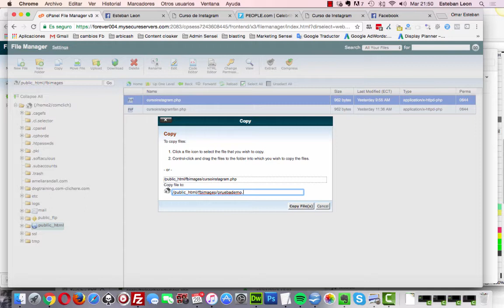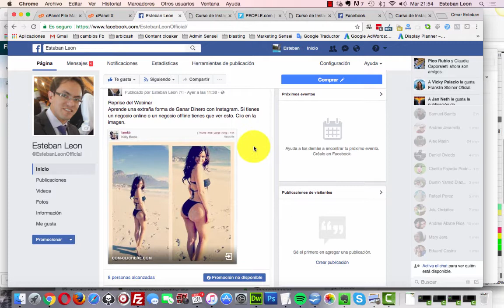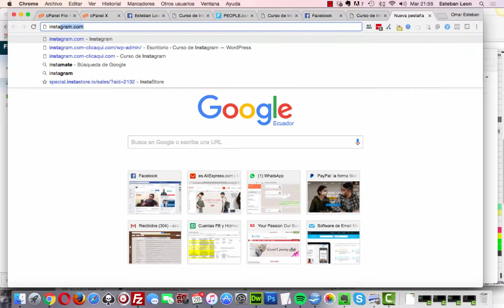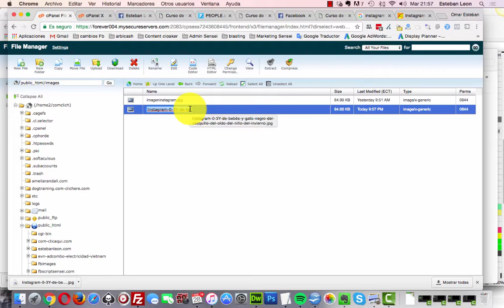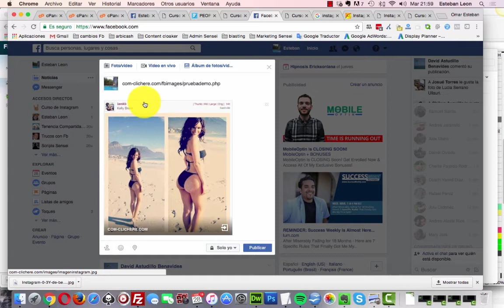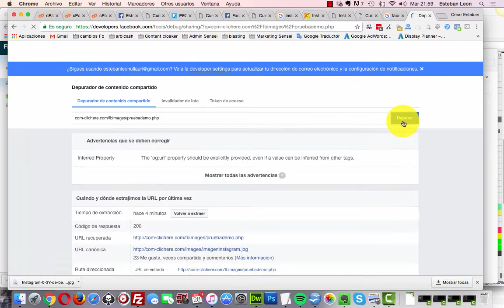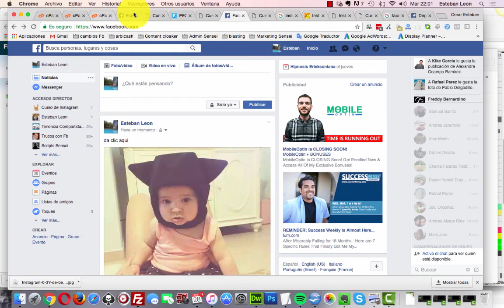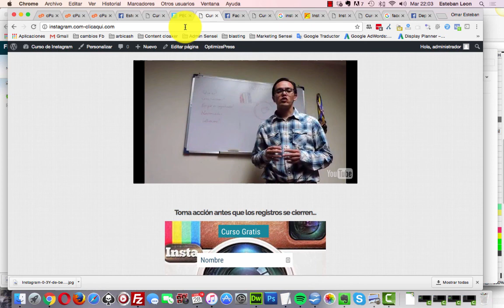Imagenes facebook hibrido con meta redirect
Necesitarás este archivo

Lo subes a tu hosting, lo editas

Antes de publicarlo en tu fb debes pasarlo por el debuger de fb

Para aprender esta clase de trucos, te invito a visitar